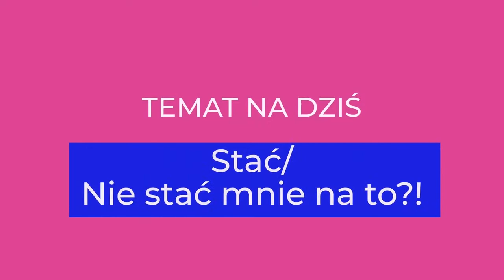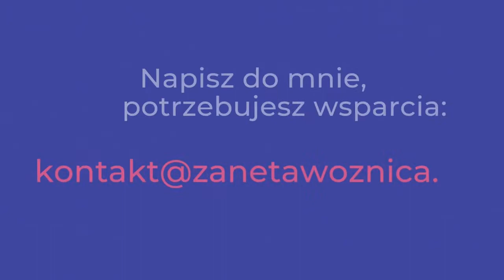Trudności codzienności, odc. 5, Spraw, aby było Cię stać na to, czego chcesz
💰 Sprawdź jak zarządzać finansami osobistymi, co pomoże szybciej osiągnąć wolność finansową

👉 Jeśli chcesz zarabiać więcej pieniędzy, usunąć blokady, które powstrzymują Cię przed tym i osiągnąć wolność finansową to skontaktuj się ze mną

Kredyt hipoteczny to najłatwieszy i najszybszy sposób na spełnienie marzenia o własnym kącie. Jednak, aby było to możliwe trzeba poznać kilka podstaw. Beata Będkowska mówi jak przygotować się do tego.